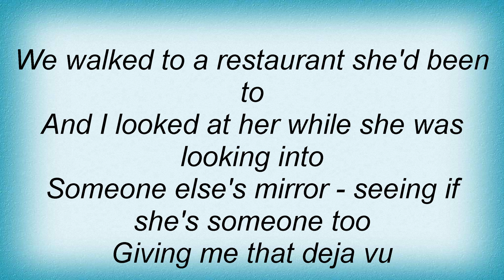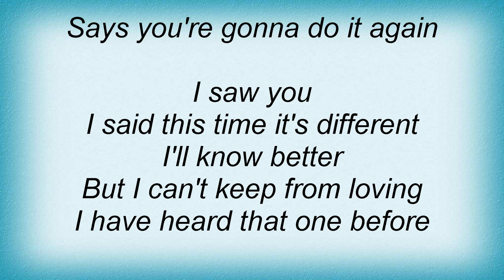Til Tuesday - Do It Again Lyrics